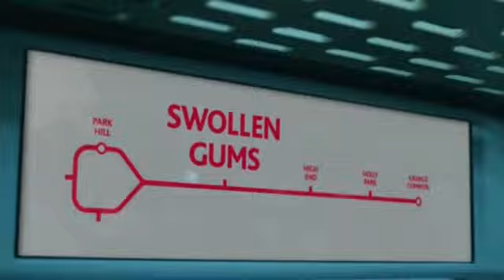Breaking News! Storm Team 10 Weather Alert! After a bunch of commercials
HOLY SHIT EVERYONE THE WORLD IS ENDING... Mark Searles cut into the Ellen show with an important message but then they decided to play a bunch of commercials first and then bring him back.  Now back to Ellen